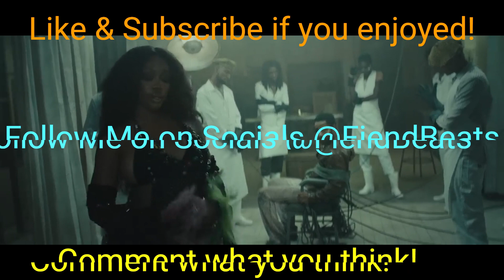[FREE] SZA TYPE BEAT "Through The Darkness" | SZA/SUMMER WALKER/6LACK | (Prod:FiendBeats)